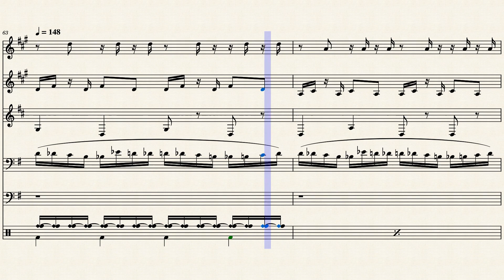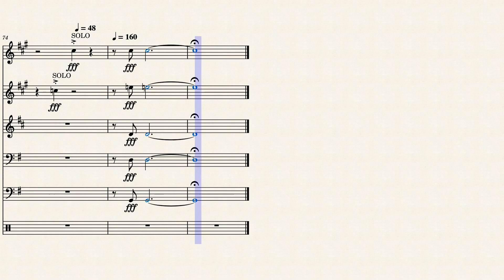Dueling Brasses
Based on Dueling Banjos for Brass Quintet featuring the Trombone and Tuba An old arrangement of (mine1985).